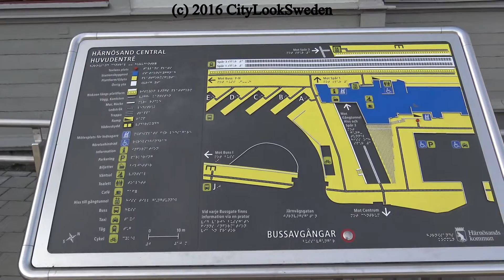Härnösand Centralstation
Härnösands Centralstation
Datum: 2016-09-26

Det finansierar min körning.
Kommentera gärna klippet på youtube,

Kamera: Sony FDR-AX33 4K

Vänligen koppla bort annonsblockerare innan du tittar !!

Se även min webbsida med filmer, gator och kartor

Musik i klippet från youtube:
Intro: Swamp Walk - Jingle Punks
Klipp:
Outro: On The Top - Silent Partner

inte missar nya intressanta klipp.
Tar gärna önskemål på videos.